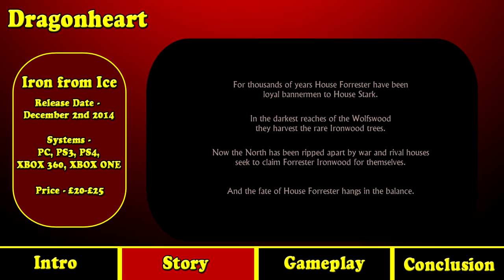Iron from Ice Review | (Spoilers)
This is a quick review on Telltale Games 'Game of the Thrones' Episode #1 titled 'Iron from Ice'.
All opinions within this review are my own, additionally this isn't a paid endorsement of the game.